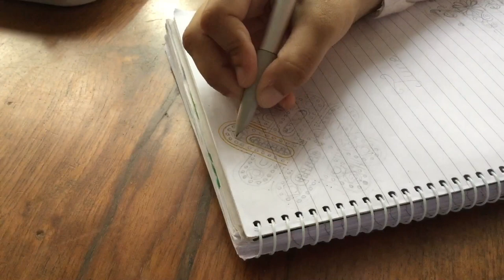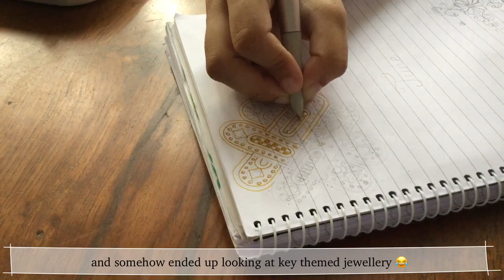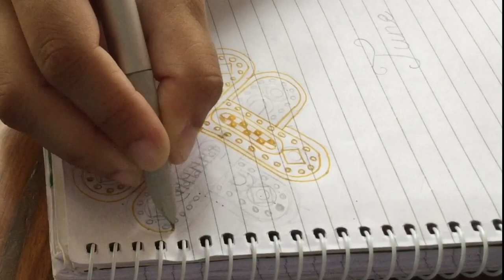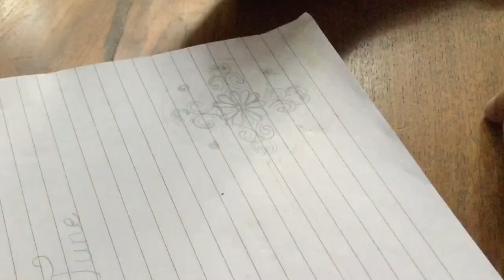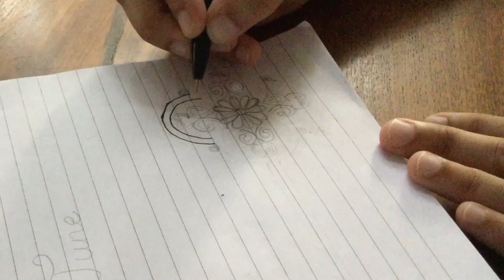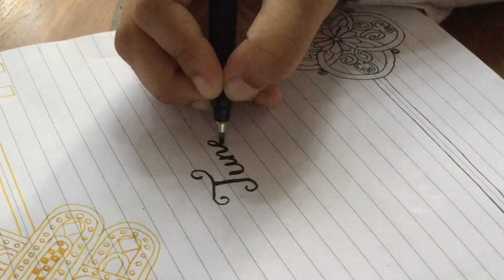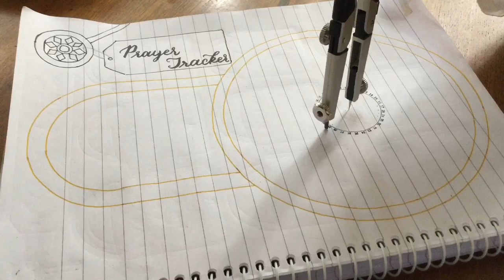Plan with me June 2020 Bullet Journal (lock and key theme!)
Hello everyone! Today we're setting up the Bullet journal for June 2020! I decided to do a lock a key theme. Hope you enjoy it!!

Materials used:

Tombow fudenosuke soft tip brush pen

Stamp from AliExpress

Software used:
VLLO

And stay safe everyone!